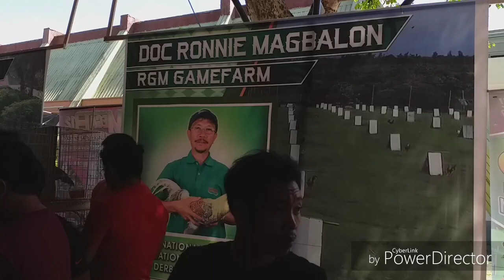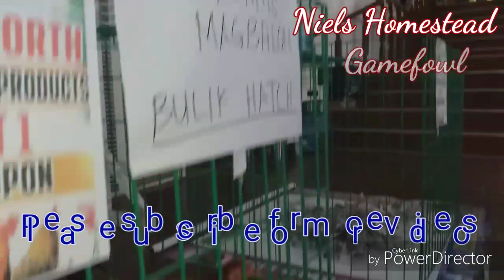RGM GAMEFARM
1st Batangas Tatak Excellence Gamefowl Summit April 2019